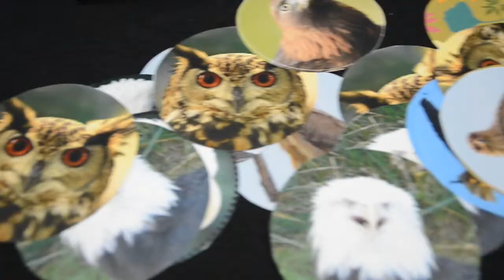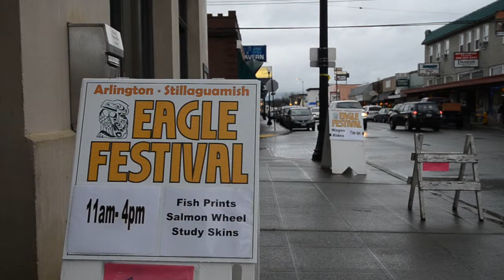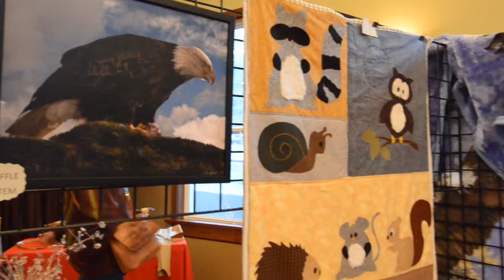Eagle Festival first draft